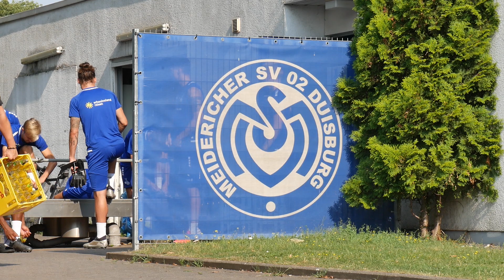36 Grad und es wird nicht kälter 🌡️🥵 | Training | ZebraTV | 11.08.2020